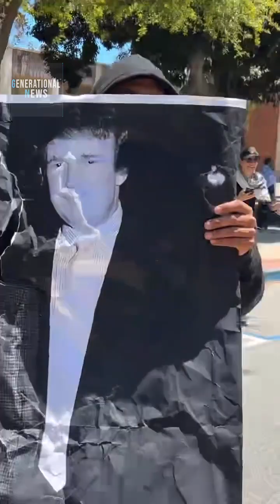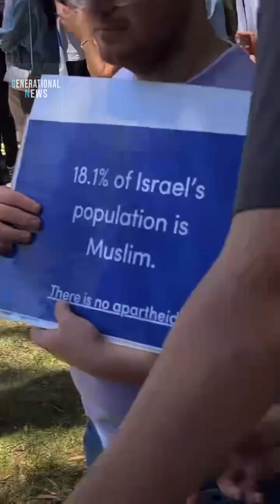UCLA Live coverage of pro-Israeli festival on April 28th, 2024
I was at UCLA the week of the chaos that started with the encampment and pro-Israeli groups disrupting them. This live coverage is the Sunday, April 28th, 2024 before a few hundred pro-Israeli protestors assaulted the encampment. This was the calm before the storm. UCLA police and the LAPD were present but let everyone speak and act freely. There was minimal issues. It was a lot of heated debates. A few of the pro-Israeli people did get a bit aggressive trying to get something started but the pro-Palestinian crowd did not take the bait. The pro-Israel crowd raised money to have a stage set up and musicians. It felt very Trump like in the crowd. While there were plenty of white people on the pro-Israeli crowd there were plenty of supporters with Iranian backgrounds. There is a big Iranian Jewish community nearby. One thing I noticed in this week is when the pro-Israeli crowd was large the police stayed away.